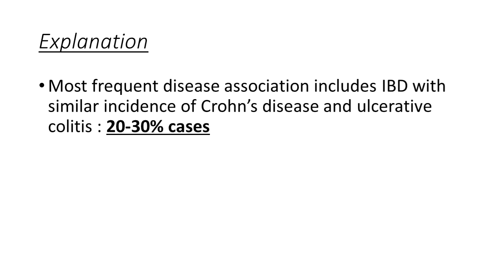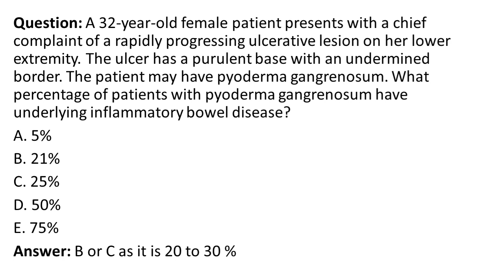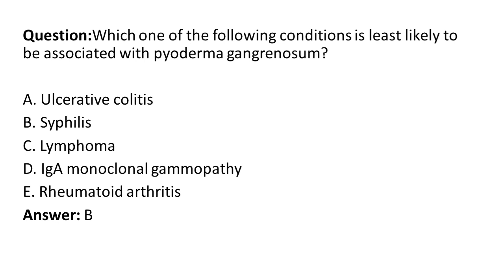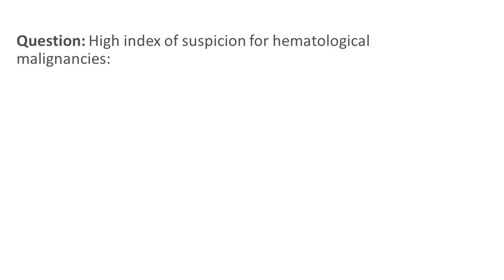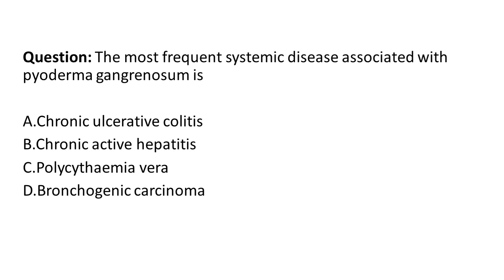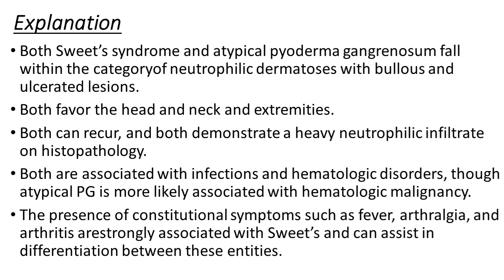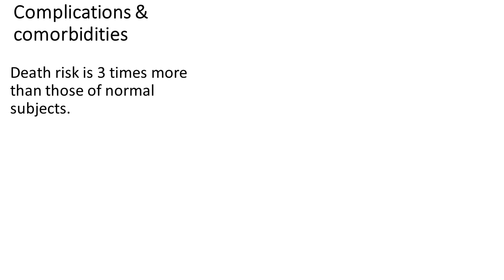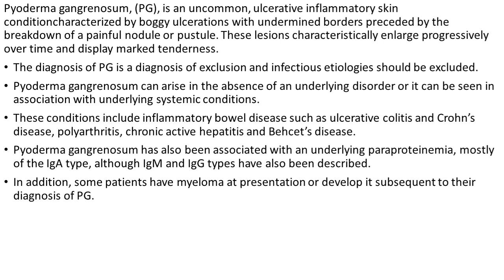Pyoderma gangrenosum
Pyoderma gangrenosum: Neutrophilic dermatosis

Chapter 49 Rooks text book of dermatology

Scenarios, Question answers with BCQs in the end of video. Covering the whole topic in just one video. For all the students preparing for exams. Watch the video till the end